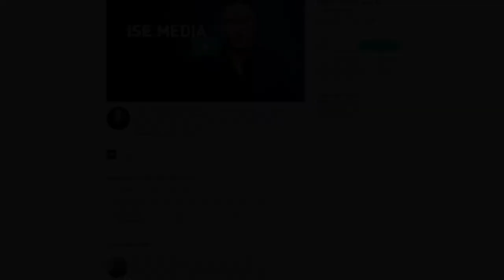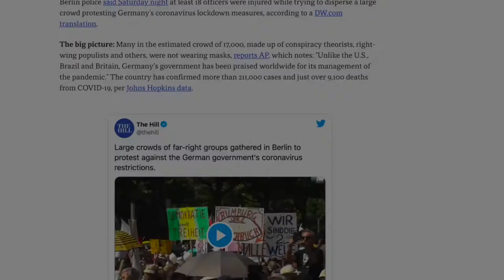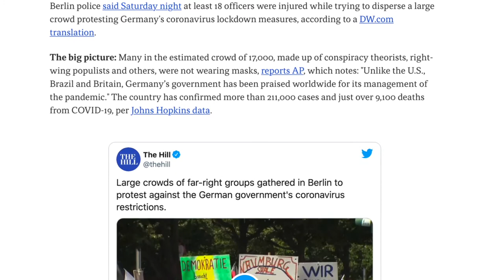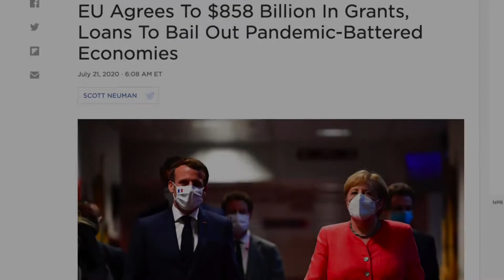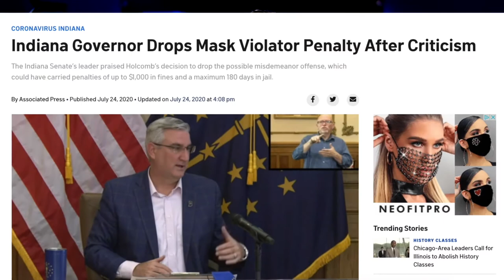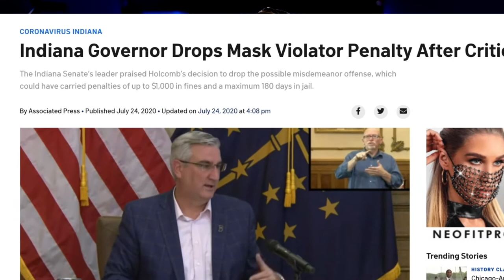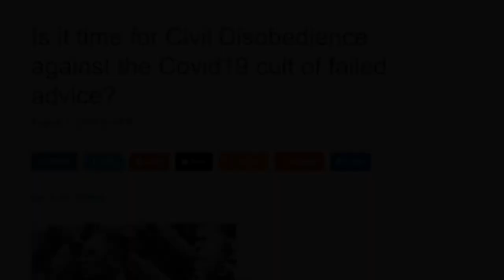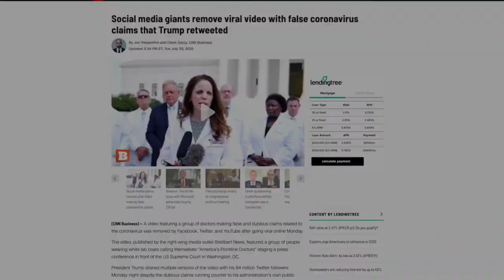Masks Make Us Slaves Massive Protests in Germany Over C0VlD Lockdown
Thanks to Ben Swann for covering this otherwise I never would have known this was happening.

People, this should be everyone all over the WORLD.

Kudos to GERMANY!!!